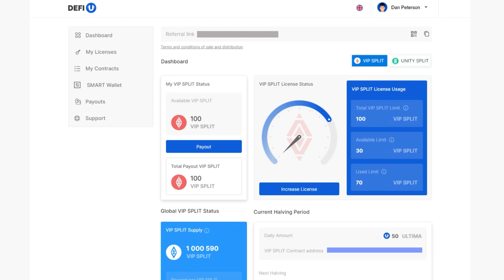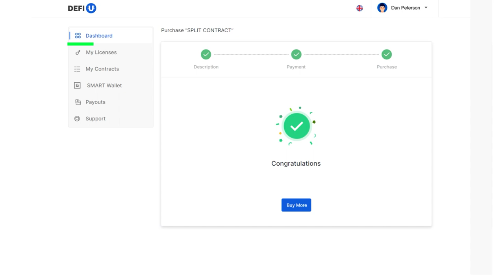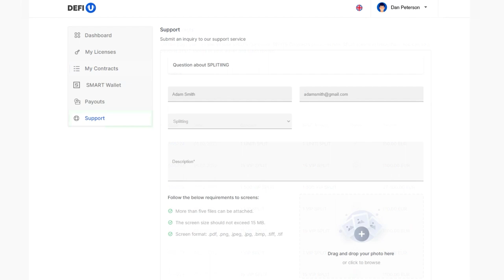Comment acheter un Split-contract UNITY avec Ultima?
Après avoir acheté une licence Split, l'étape suivante consiste à acheter un Split-contract. Dans ce tutoriel, nous allons vous montrer comment acheter un Split-contract UNITY avec des tokens Ultima.

Pour rappel, un Split-contract UNITY - c'est un pack qui définit le montant de tokens UNITY SPLIT qu'un utilisateur recevra après la création d'un contrat.

L'équipe Ultima organise régulièrement différentes promos. Durant la promo un onglet supplémentaire contenant des produits promotionnels sera visible sur le tableau de bord.
Tous les détails concernant les promotions en cours sont disponibles sur nos canaux Telegram.

Veuillez noter que l'achat des packs promo se déroule de la même façon que celle décrite dans ce tutoriel.